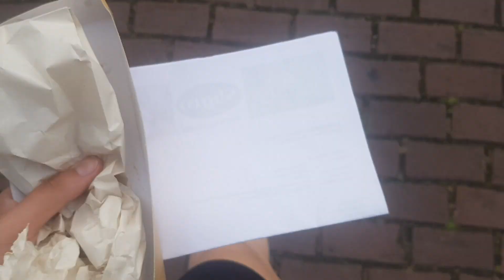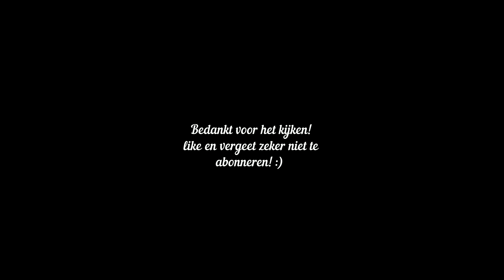Dagje Efteling! Ontdek alle attracties! | Met de meiden & 2 Dylans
Hoi!
Leuk dat je weer een video kijkt van mij.
In deze video neem ik jullie mee naar één van de leukste attractieparken, de EFTELING!